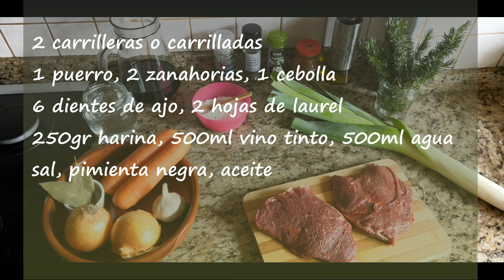CARRILLERA o CARRILLADA AL VINO TINTO ( Cheek in a red wine sauce ) Carnes Campo Natura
CARRILLADA
Hoy vamos a preparar carrillada, es uno de los mejores cortes de vaca disponibles en la cocina gourmet. Tiene una textura y aroma increíbles, y el resultado es un bocado cremoso lleno de sabor. Quédate con nosotros y te contamos cómo preparar este guiso tradicional… te va a encantar!..
Necesitamos:
1kg Carrillada
1 puerro, 2 zanahorias, 1 cebolla
6 dientes de ajo, 2 hojas de laurel
250gr harina, 500ml vino, 500ml agua,
sal, pimienta negra, aceite

de la mano de Carnes Campo Natura hemos conocido la retinta es una de las razas autóctonas de vacuno más importantes y mejor adaptadas en España.
su nombre viene por el color de su capa que es roja o retinta
su carne es de excelente calidad, bajo nivel en grasas saturadas, con muchas proteínas naturales , vitaminas y hierro.
el color oscuro de su carne es porque se somete a maduración sin conservantes ni aditivos.
Y vamos a lo importante! Cómo cocinarlo para que nos quede súper tierno
comenzamos salpimentando las dos caras de nuestras piezas de carrillada
a continuación lo pasamos por harina, por ambos lados, sacudiendo el exceso.
con esto conseguiremos
En una sartén, echamos abundante aceite de oliva y cuando esté caliente sofreímos la carrillada, lo que estamos haciendo es marcar ligeramente para sellar la carne y que no pierda los jugos.
cuando esté sellado, aprovechamos ese aceite y lo ponemos en una olla Express o cacerola donde vayas a cocinar la carrillada.
es el momento de añadir el vino tinto que le queda espectacular a esta receta.
lo dejaremos reducir a fuego medio en la sartén
Ahora  vamos a calentar el aceite de la olla, añadimos los dientes de ajo troceados y cuando se doren, incorporamos las verduras de nuestro guiso. Zanahoria, cebolla y puerro, dejaremos que se sofría un poco y le vamos a añadir una ramita de romero y dos hojas de laurel para que potencien el sabor y olor de nuestras verduras. Acordaros de echar sal y pimienta a las verduras.
ponemos las piezas de carrillada en la olla con su jugo, y es el momento de echar el agua hasta que cubra la carne para que nuestro guiso quede jugoso.  No escatiméis con la salsa porque luego queda riquísima.
cocinaremos durante 40 minutos, y cuando abrimos la olla vamos a comprobar con la punta del cuchillo y la carne está blandita y lista para comer! Veis que el resto de verduras se han fusionado con la salsa, han cogido todo el sabor.
así que retiramos la carrillada de la olla, mirad qué brillante y qué colorcito más bueno ha cogido.
con la batidora, trituramos todas las verduras dentro de la olla y esta salsita está de locura.

Vamos a emplatar nuestra carrillada, no os quiero ni contar cómo huele toda la cocina, huele increíble. Vamos a probarlo para que veáis cómo se corta, parece mantequilla, qué tierno, fijaos cómo se desprende y el sabor… no os lo puedo describir con palabras, tenéis que probarlo. Animaos a preparar carne de retinto.
Carnes Campo Natura además de suministrar carne Premium a los mejores restaurantes y asadores, también envían a domicilio a particulares, aprovechad y entrad en su web por si queréis echar un vistazo. Esperamos que os haya gustado y dejad abajo comentarios